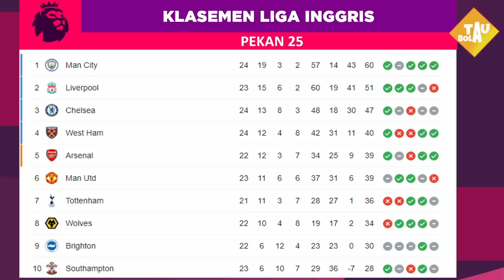Jadwal Liga Inggris MALAM INI PEKAN 25 LIVE SCTV ~ MU VS SOUTHAMPTON | BURNLEY VS LIVERPOOL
YNWA - Berita Liverpool Hari Ini
🔴 Channel yang akan membahas Info tentang Manchester United

Jadwal Bola Malam ini Liga Inggris 2021/22 Pekan 25 live SCTV :
Manchester united vs Southampton
Chelsea vs Arsenal (di tunda)
Brentford vs Crystal Palace
Watford vs Brigthon
Everton vs Leeds United
Norwich vs Manchester City
Burnley Vs Liverpool
Newcastle vs Aston Villa
Tottenham vs Wolves
Leicester vs West ham

Jadwal Chelsea Liga Inggris Malam ini
Jadwal Man City Liga Inggris Malam ini
Jadwal Liverpool Liga Inggris Malam ini
Jadwal MU Liga Inggris Malam ini
Jadwal siaran langsung liga inggris hari ini

English premier league 2022/2022 Matchday 25

jadwal liga Inggris hari ini pekan 25
jadwal liga Inggris malam ini pekan 25
jadwal Chelsea pekan 25
jadwal Manchester city pekan 25
jadwal Manchester united pekan 2
jadwal Arsenal pekan 20
jadwal Liverpool pekan 25
jadwal liga inggris 2022 terbaru hari ini